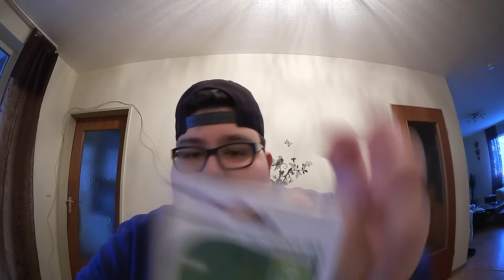GRUNDIG - LED TECH ALUMINIUM TASCHENLAMPE [UNBOXING/REVIEW] | #14 | Fatih Cetin 159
Was Ihr im Video gesehen/nicht habt: 😂📹

a ➡ Grundig Taschenlampe 🔦

a ➡ Logitech Z623 Soundsysteme
a ➡ Sennheiser HD451

Bock auf Gaming? Ich raschte aus: 🎮

Ich bedanke mich bei jedem, der mich Unterstützt ButterflyfürArme EineHandwäschtdieandereHand SupportimGheddo Hak ✌😁